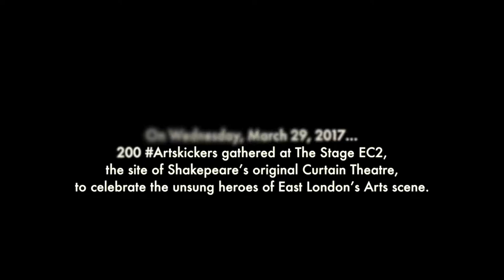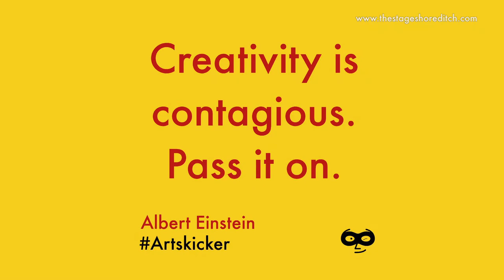Artskickers Awards 2017 at The Stage, Shoreditch EC2 | Galliard Homes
On 29th March 2017, more than 200 Artskickers and members of the Hackney community turned up for a grand display and celebration of local talent within the arts. Supported by Galliard Homes, the evening was held at one of the coolest urban and historical venues in Shoreditch – The Stage EC2, on the grounds of Shakespeare’s original Curtain Theatre, where the timeless playwright himself performed more than 400 years ago.

The event was hosted by comedian Kat B, with performances from some of the area’s most treasured exports including singer Nesah Gonzales. It was a night of emotion, from happiness to heartfelt pride, as some of the most hard-working and dedicated groups and organisations were handed the spotlight for one night to share their appreciation for the arts, as well as the community that holds them together.

Numerous awards were given to deserving individuals and organisations; from the unsung heroes to the future artists that we can expect to soon dominate East London’s – and, indeed, the entire capital’s – art scene. Congratulations to the following winners:

• Kickstarter: The Ruff Sqwad Arts Foundation
• Smartist: Hoxton Street Monster Supplies
• Future Artists: Gayhurst Community School
• Artskicking Teacher: Sharlene Carter
• Future Artists: Twist Theatre Company
• Community Superhero: Core Arts Hackney
• Community Superhero: Kenneth Greenway, Friends of Tower
        Hamlets Cemetery Park
• People’s Choice Award: Dalston Eastern Curve Garden
• Chief Artskicker: Yinka Shonibare MBE

With thanks to all of the judges, sponsors and – not forgetting the person responsible for Artskickers and this celebratory event – founder Angie Gough.

The Stage is set to be a brand new cultural centre for Shoreditch; set to incorporate luxury residential apartments, commercial space, plus a leisure and retail cosmos with a heritage centre –dedicated to The Curtain Theatre – sitting right at its heart within the central plaza. This is a joint venture project by Galliard Homes in association with Cain Hoy, Vanke, McCourt and The Estate Office Shoreditch, with an anticipated completion date of 2021.

For more information about this exceptional new development and to see how this will change the face of Shoreditch, check out our